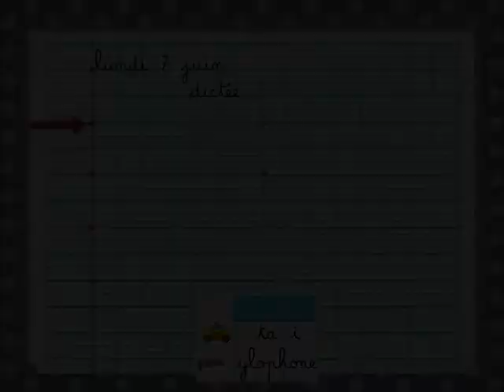Dictée lettre x